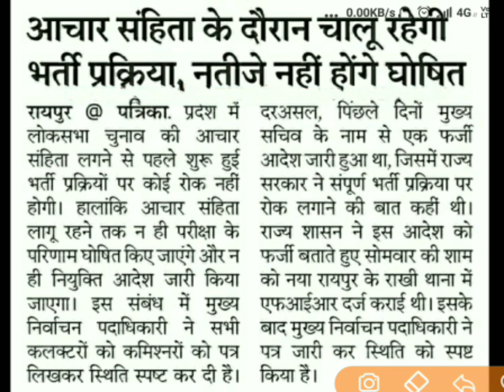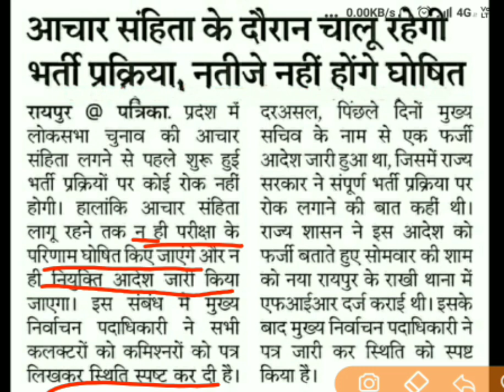CGVYAPAM जूनियर इंजीनियर_नगरनिगम_की भर्ती परीक्षा का RESULT क्यों नही आ रहा?